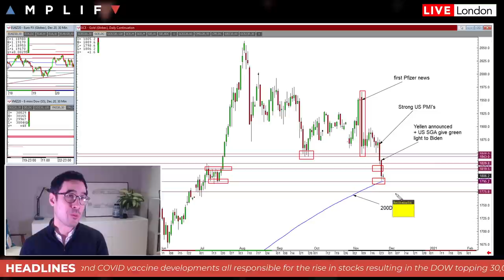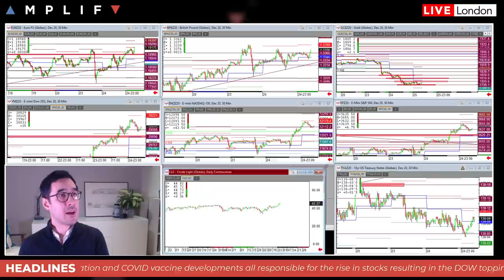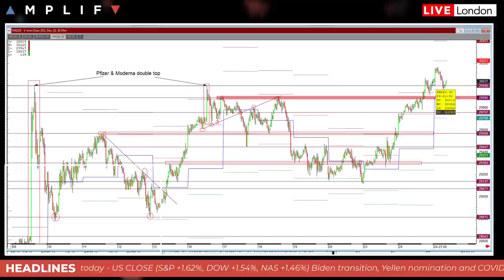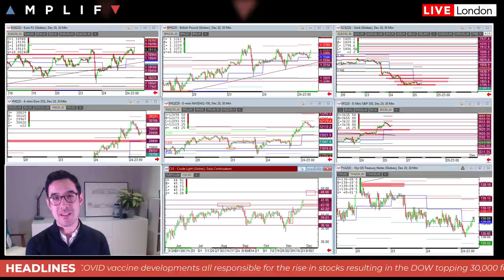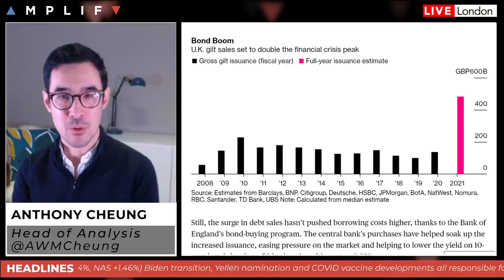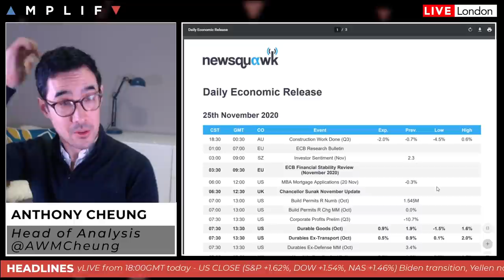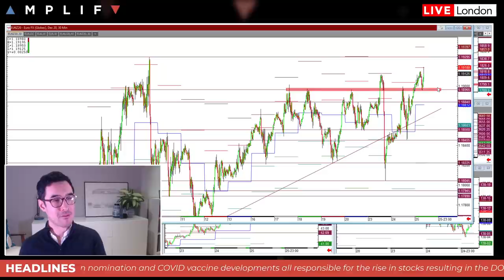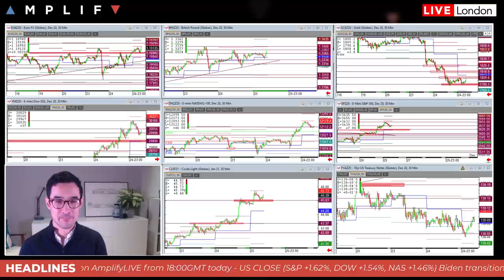What Next For Markets After DOW Hits 30,000?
- Summary of market sentiment at the open after the Dow hit 30,000 yesterday (00:00)
- What to expect from the UK Spending Review (13:29)
- A look at WTI crude futures and update on API inventories from last night (16:00)
- Round up of the major calendar events for today's session (17:19)